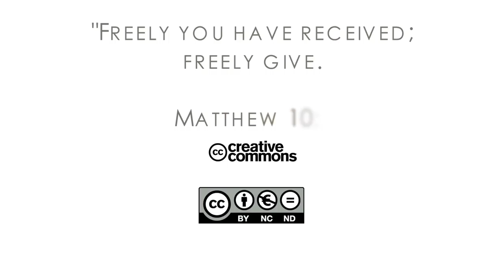16Q02 / 10-02 The Book of Matthew